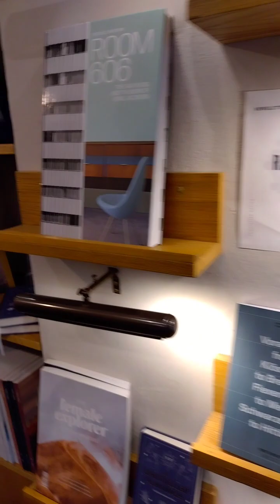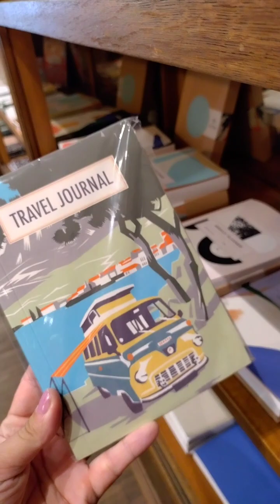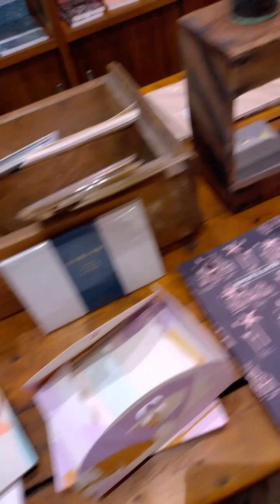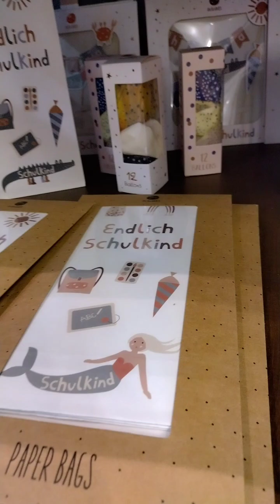🛍️ Live Rundgang Schwesterherz und R.S.V.P. Berlin 🛍️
Hier für euch, der Live Rundgang durch die Bastelläden in Berlin!

Ihr findet mich bei: